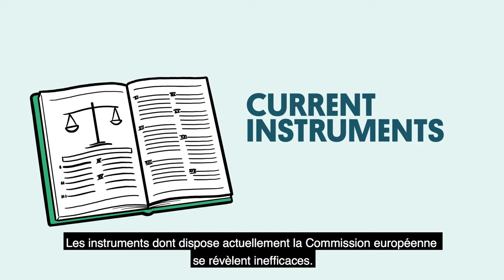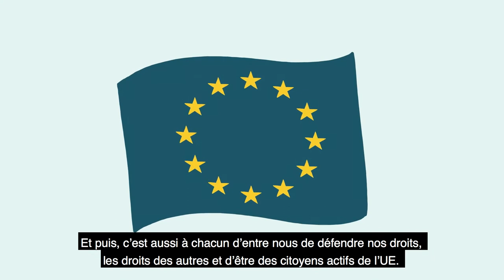Les droits fondamentaux dans l'UE